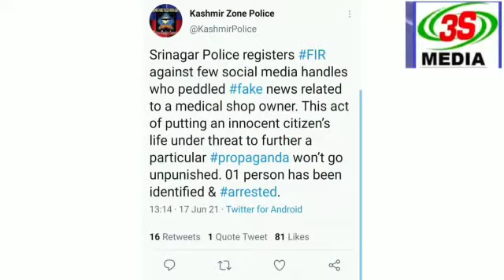खबर अब तक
3S media network